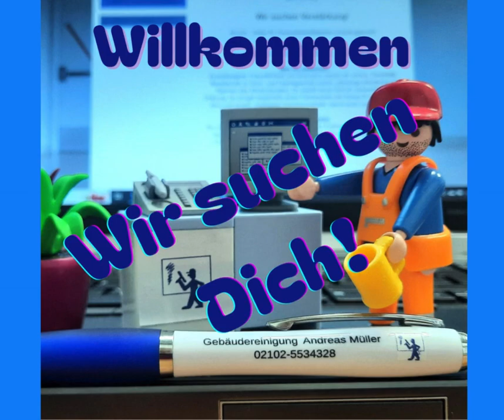Gebäudereinigung Andreas Müller - Stellenanzeige - Reinigungskraft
Reinigungskraft (m/w/d) zur Praxisreinigung in TZ gesucht - Düsseldorf Stadtmitte

Deine Aufgaben: Praxisreinigung nach Vorgabe - hierzu wirst Du von der Praxis eine Einweisung bekommen.

Was Du mitbringst: Zuverlässigkeit, Freundlichkeit und Motivation setzen wir voraus. Du besitzt einen Sinn für Sauberkeit und Ordnung. Deutsch in Wort und Schrift. Gepflegtes Erscheinungsbild.

Was wir Dir bieten: Ein unbefristetes Arbeitsverhältnis - pünktliche Entlohnung - ein sympathisches Team - eigenverantwortliches Arbeiten - bezahlte Urlaubstage - sorgfältige Einarbeitung - übertarifliche Entlohnung - Erfolgsbeteiligung - kostenlose Getränke - Provision.

Art der Stelle: Festanstellung - Teilzeit

Arbeitszeiten: Mo - Fr von 07:00 - 12:00 Uhr

Beginn: Ab sofort

Kontakt und Rückfragen
Herr Andreas Müller - Sohlstättenstraße 54b - 40880 Ratingen
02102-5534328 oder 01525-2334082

Gewünschte Bewerbungsart:
Telefonisch, per Mail, oder über das Kontaktformular auf unserer Homepage